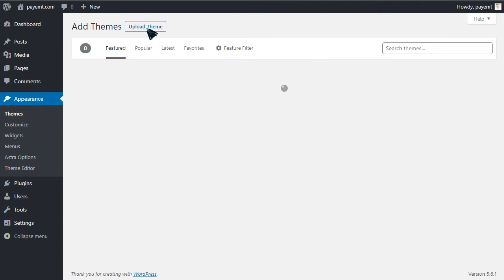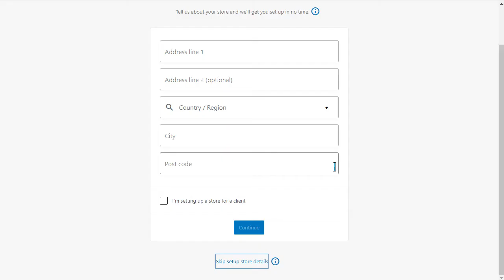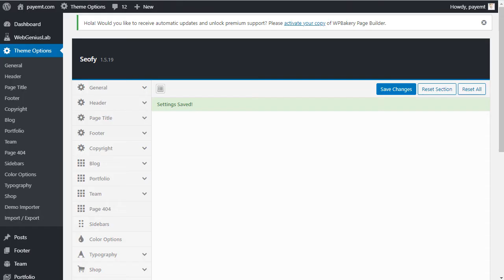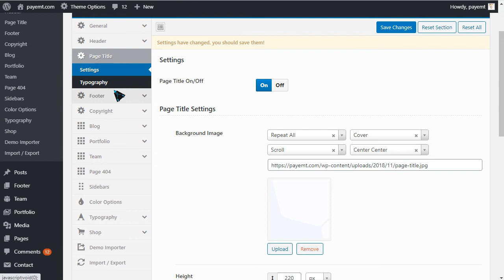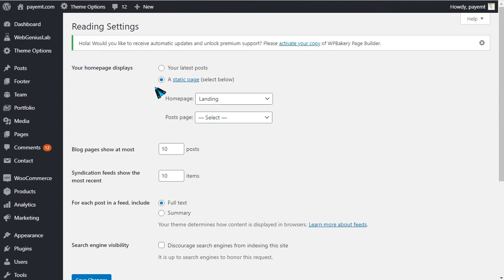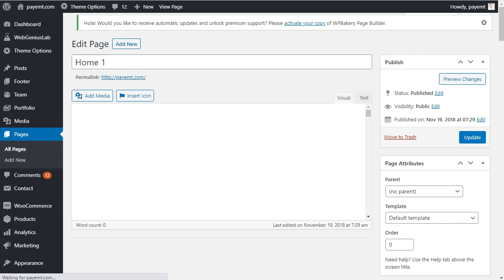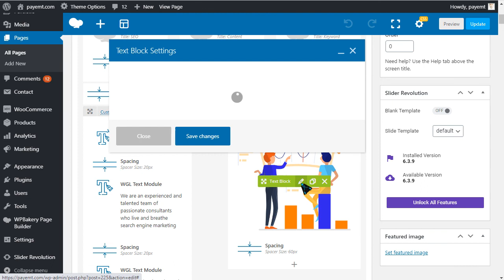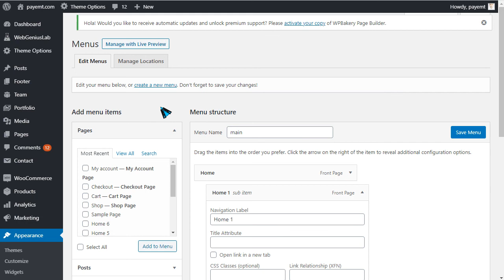Seofy 1.5.19 Digital Marketing Agency WordPress Theme — 10 minute series — WordPress Bangla Tutorial